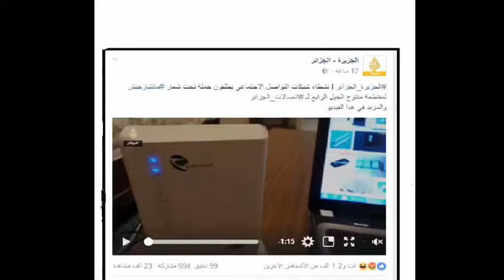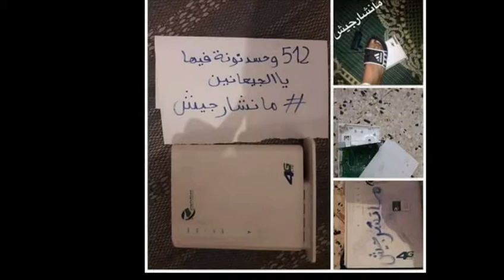مانشارجيش فضيحة اتصلات الجزائر للمستخدمين و المتعاملين لمودام الجيل الرابع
الانترنت مجانا,
الانترنت مجانا 2017,
الانترنت مجانا على الاندرويد,
الانترنت مجانا على الاندرويد 2017,
الانترنت مجانا على الاندرويد في الجزائر,
الانترنت مجانا على موبيليس,
الانترنت مجانا على موديم اتصالات المغرب جديد 2015,
الانترنت مجانا في الجزائر,
الانترنت مجانا للاندرويد,
الانترنت مجانا موبيليس,
انترنت 3g مجانا,
انترنت 3g مجانا طول الحياة في mobilis,
انترنت انوي مجانا وبدون برامج على windows 7,
انترنت اوريدو مجانا 2015,
انترنت جيزي مجانا,
انترنت جيزي مجانا 2015,
انترنت داونلود مانجر مجانا مدي الحياة,
انترنت مجانا 2015,
انترنت مجانا 2017,
انترنت مجانا 2017 على جميع الشبكات,
انترنت مجانا 2017 على جميع الشبكات تطبيق رهيب,
انترنت مجانا 2017 على جميع الشبكات تطبيق رهيب internet gratuit,